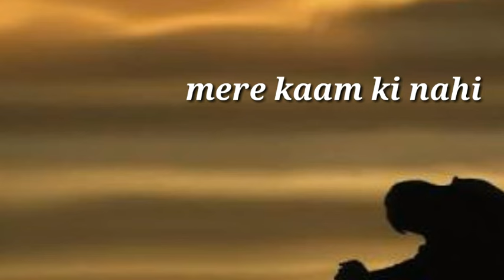yeh duniya ye mehfil by Mohammed Rafi sad whatsapp status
whatsapp status of old hindi famous song yeh duniya yeh mehfil by Mohammed rafi filmed on raaj kumar